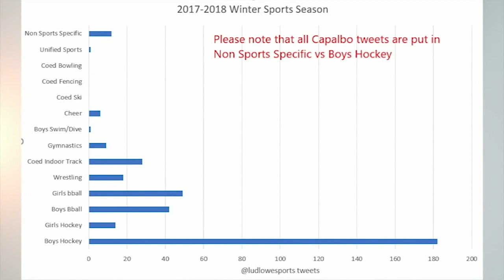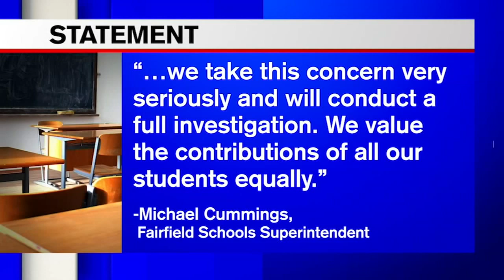Male-focused sports tweets prompt investigation at Connecticut school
A high school in Connecticut was scrutinized after a student's mother noticed the school tweeting about boys' sports, but not girls' sports.

Colleen Phelan's daughter and teammates on the Fairfield Ludlowe Girls Swim and Dive team last year would regularly look at the athletic department's Twitter feed.

"If you don't acknowledge kids' hard work, it's very disempowering, especially for a girl," Phelan said. "They really don't get the attention, and that doesn't make girls want to be in sports."

Last year, she took her concerns to school officials with graphs in hand showing the disparity.

"I really was surprised that this wasn't fixed in one moment," Phelan said.

Although her daughter had graduated, she still kept tabs and saw the same issue the following swimming season.

NEW HERE? –